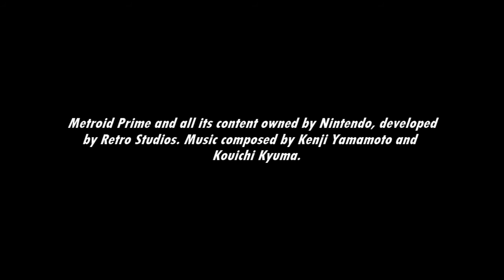[Music] Metroid Prime - Elevator Room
Finding an elevator to another area...